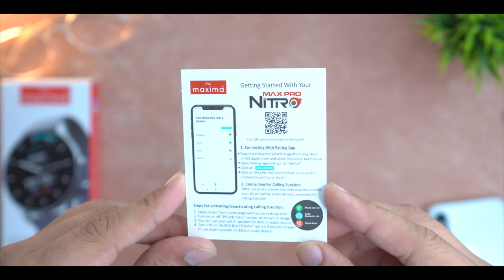MAXIMA Max Pro Nitro Review⚡️Round dial "CLASSIC LOOK"🤩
MAXIMA Max Pro Nitro Unboxing & Review
Maxima Nitro 1.39" Ultra HD One Tap Connection Bluetooth Calling Smartwatch, Premium Metallic Design, AI Voice Assistant, 600 Nits Display, HR & SpO2 Monitor,100+ Excercise Modes, Inbuilt Games
link to buy;

My Gears:-